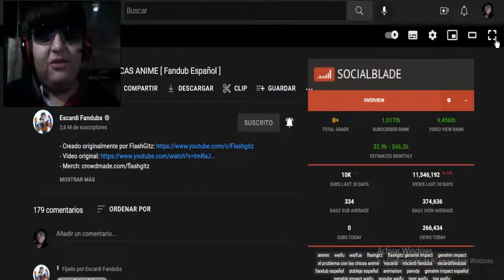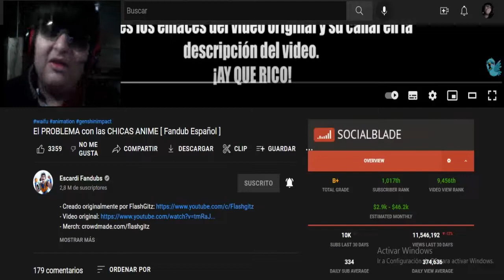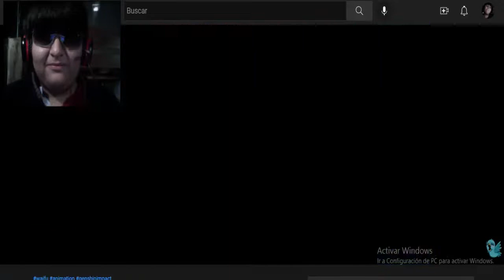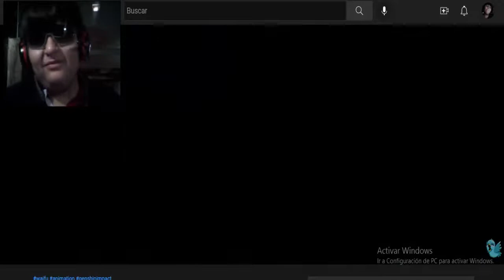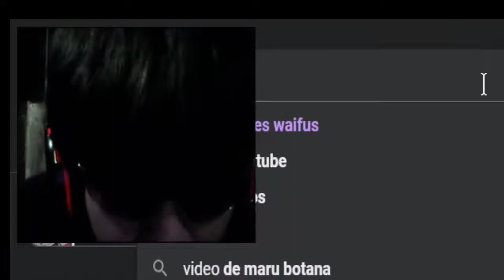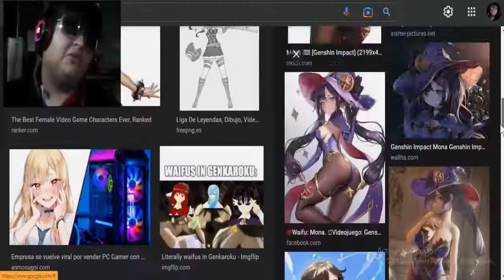El PROBLEMA con las CHICAS ANIME [VÍDEO REACCIÓN ]